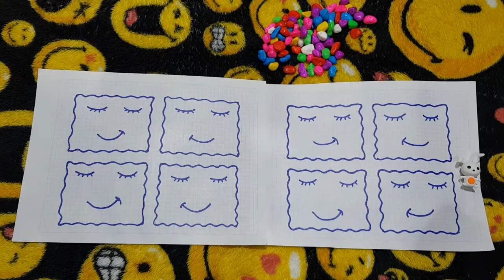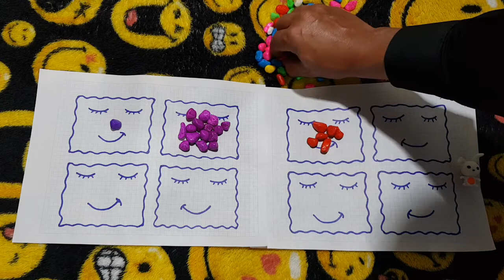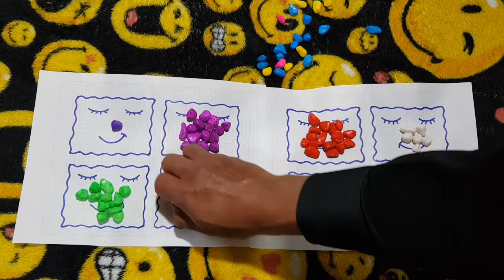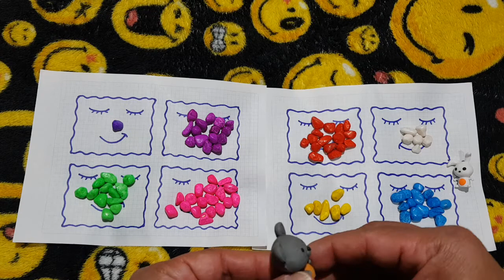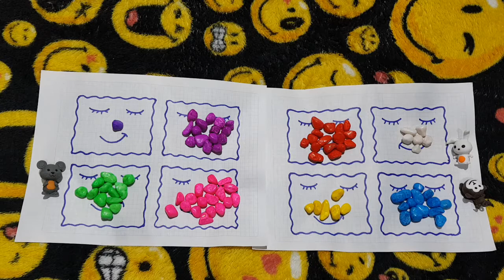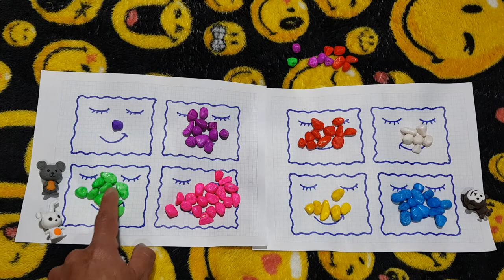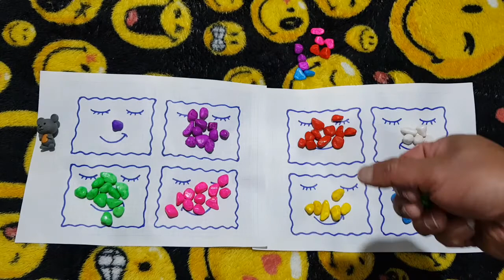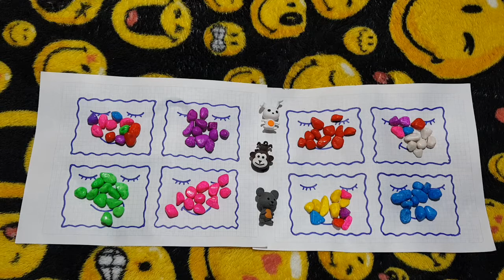MEDIA ARITMÉTICA Y MODA. VARIABLES CUALITATIVAS. ACTIVIDAD DE EXPLORACIÓN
Para iniciar en el tema de estadística tenemos qué hablaron de la parte inicial qué son las medidas de tendencia central. Estás medidas de tendencia central son variables cuantitativas o cualitativas.

En cantidades cualitativas se puede analizar el promedio o la llamada media aritmética y también la moda pero no se puede determinar la mediana. En este ejercicio de exploración se busca familiarizar al estudiante con el concepto de media y mediana en un grupo de cantidades cualitativas como son los colores.

 Video exploratorio para aplicar en la primaria y que  ayuda a los estudiantes a adaptarse  a las definiciones que vienen después.